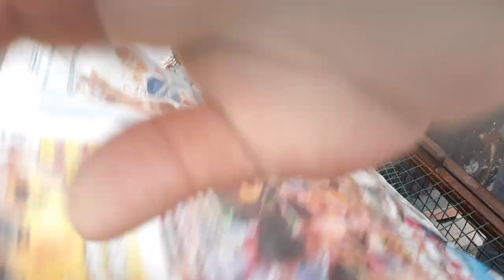Yavru güvercin yedirme tekniği